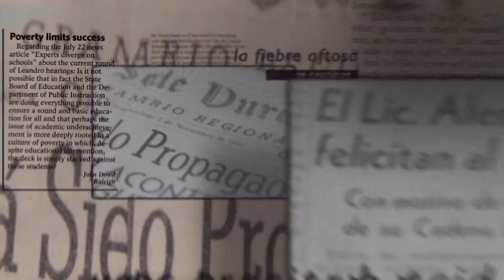Cap1 1947 Inicia una historia informativa en Durango